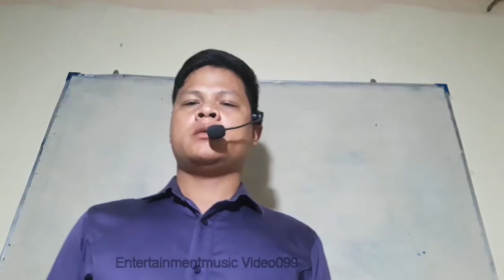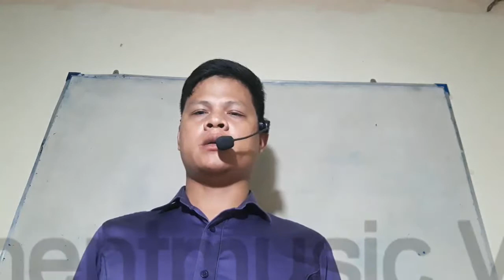How to speak to other, good morality in speaking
- Grandfather Brach Chhun
- From the Monks
- By Me too

Talk about someone that talk bad word to elder brother